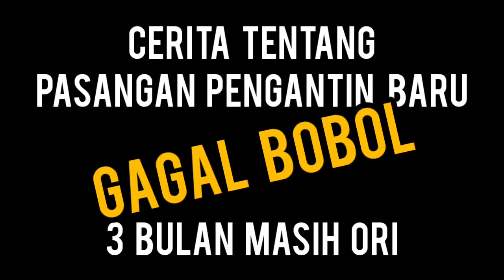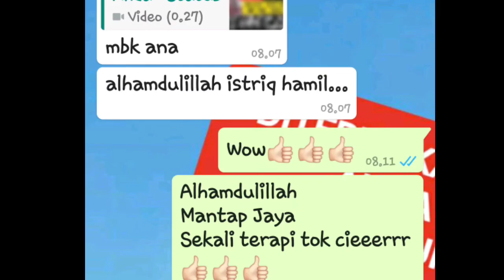Datang berdua dengan istri, pingin berhasil itu. Dan terjadilah...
info lengkap
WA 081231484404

LOKASI
WARU SIDOARJO
JAWA TIMUR